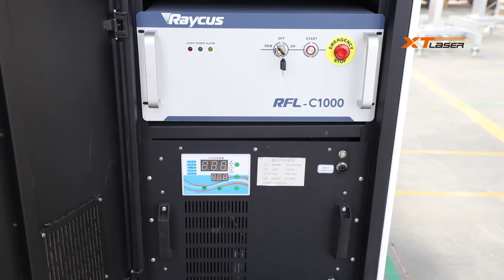fiber laser welding machine with axis of rotation